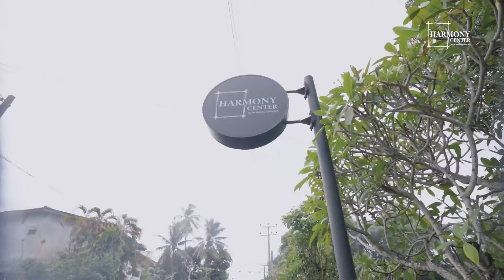පැටලුම් සහ විසදුම් සම්පුර්ණ සංවාදය